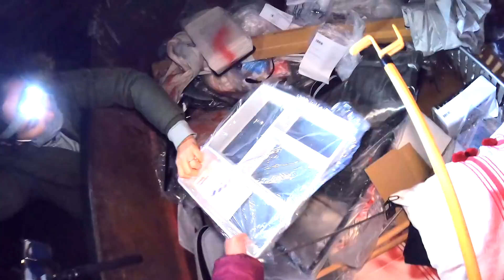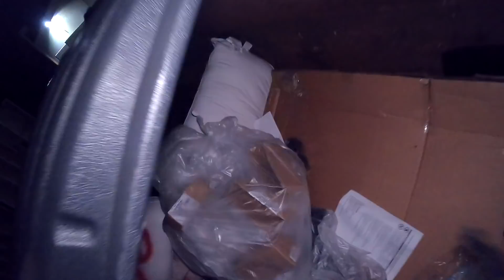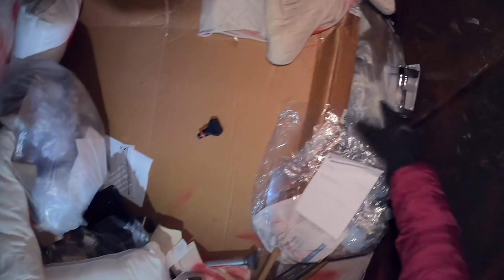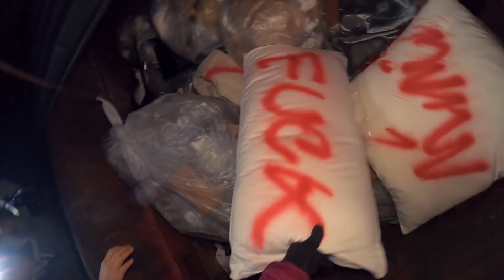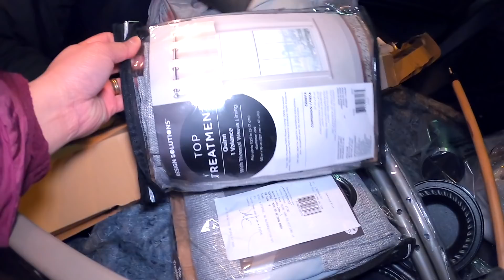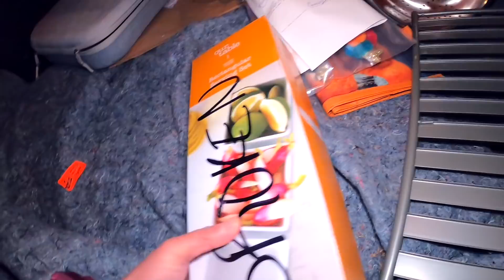DUMPSTER DIVING - GALIT ATA ANG MGA EMPLOYEE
GoPro 8-Black